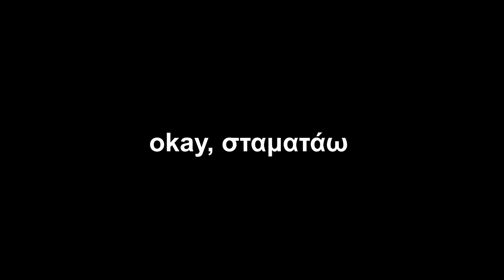ΤΡΟΛΛΑΡΩ ΩΣ ΓΥΝΑΙΚΑ ΣΤΟ OME.TV #6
ΦΑΡΣΕΣ ΣΕ ΑΓΝΩΣΤΟΥΣ ΣΤΟ OME.TV ΩΣ ΓΥΝΑΙΚΑ!
greek ome tv troll
greek ome tv prank